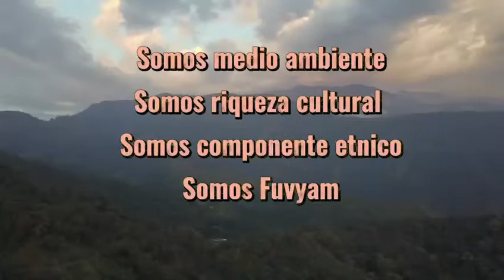FUVYAM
FUVYAM nace con un firme propósito trabajando principalmente en comunidades del departamento del Magdalena con el fin de apostar por la educación, la promoción de derechos humanos, la enseñanza cultural, defensa de la tierra, el agua, construcción de paz y reconciliación; trabajando desde la empatía, creatividad, resignificación y dignificación del ser humano y los territorios, consolidándolos de un valor significativo para la construcción de la paz de Colombia.

Así mismo, la organización fomenta y desarrolla metodologías respetando el ámbito cultural, artístico, creativo e integrador de las comunidades, para ello cuenta con un equipo de profesionales y un novedoso y práctico sistema de formación en permanente evolución y basado en la interactividad en el proceso.